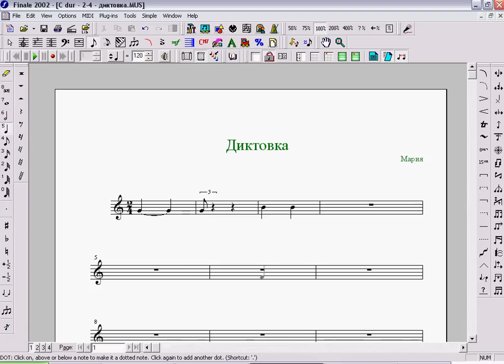Finale - клавишни комбинации за нотопис.avi